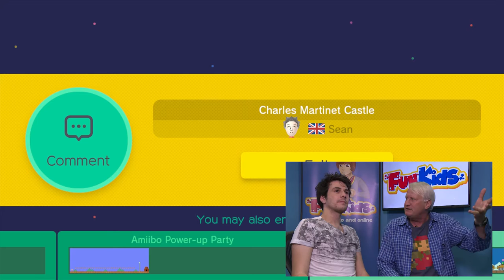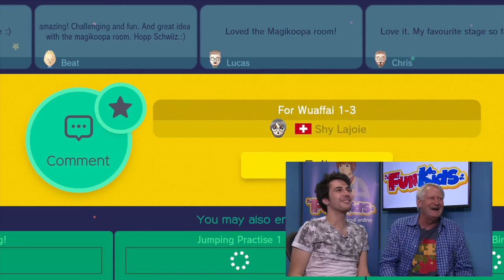Charles Martinet (Voice Of Mario) Plays Super Mario Maker!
Does Charles Martinet make the Super Mario noises as he plays Mario games? I think you'll be happy with the answer. The man is an absolute legend and it was an honour to play some Super Mario Maker with him!

and check out the chat I had with him about Super Mario Maker, Wario impressions and how he managed to become the voice of Mario!

I host the Breakfast Show on Fun Kids - the UK's children's radio station - weekday mornings from 6:30am!

Have a listen on DAB Digital Radio in London and the South East, on mobile